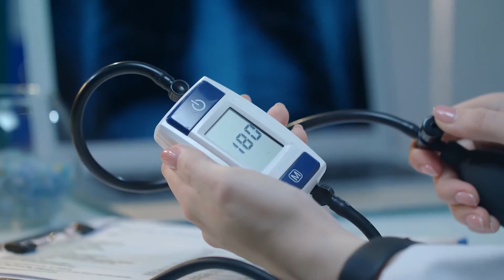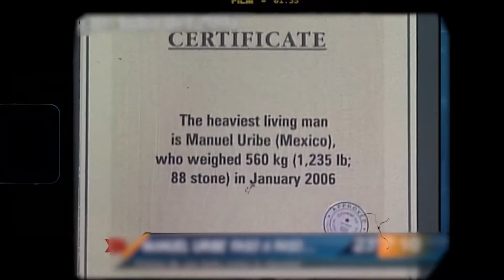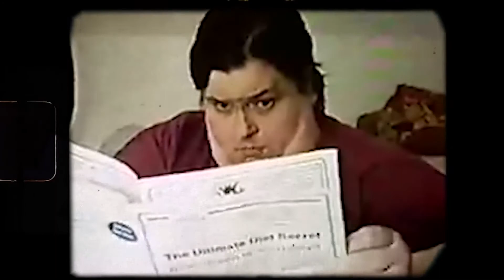10 FATTEST Humans To Ever Exists!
10 FATTEST Humans To Ever Exists! In this video, you’ll find out what life is like for individuals who went far beyond limits and redefined obesity forever!

For whatever reason, they just keep getting more and more massive! Don’t take this lightly because you wouldn’t believe how heavy the peak weight is of the fattest Human ever recorded!

Make sure that no matter the tide, Stay on the Clever Side of Life!